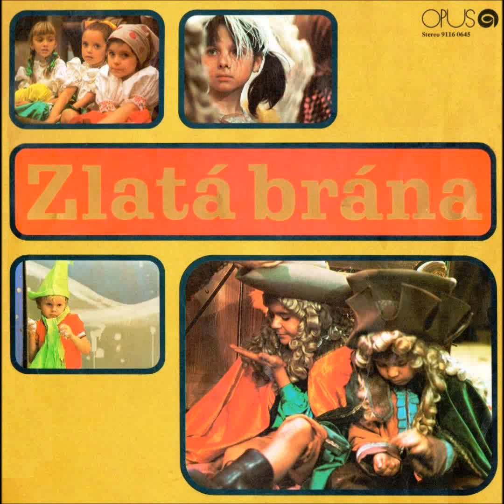Zlatá brána - Robot Robo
Hudba: Vladimír Figar, text: L. Markovová, spieva detský zbor, hrá skupina Plameňáci